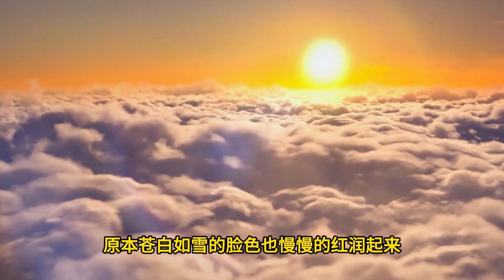斗破苍穹之大千世界 第134集：紫一晴与风无痕的决战，双方两败俱伤